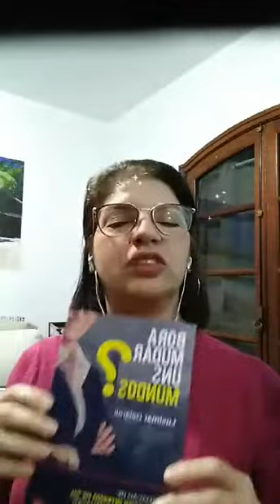Bate Papo com Soraya Farias sobre AUTOCUIDADO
O papo (mara) foi com a psicóloga, especializada em TCC e em EMDR, criadora do programa Presença Feminina e do Grupo 21 Dias para Mudar que trouxe o tema AUTOCUIDADO em suas CINCO dimensões:
FÍSICA
PROFISSIONAL
SOCIAL
FINANCEIRA
COMUNIDADE